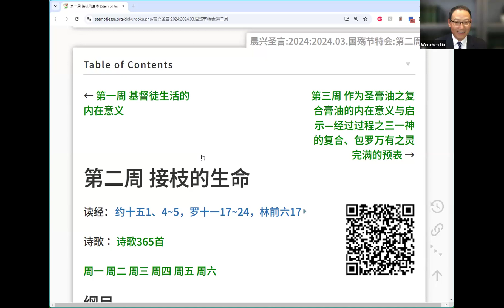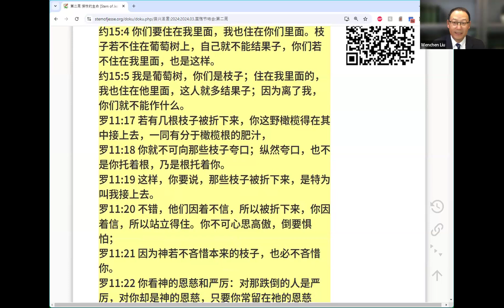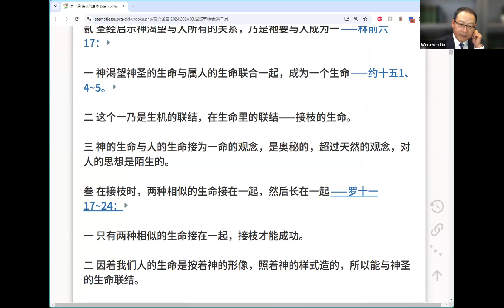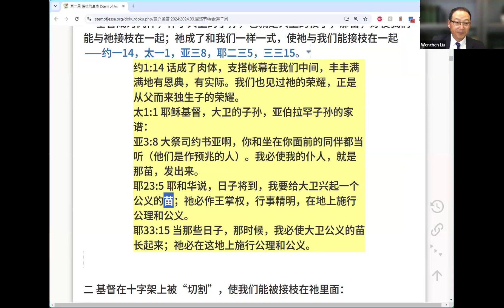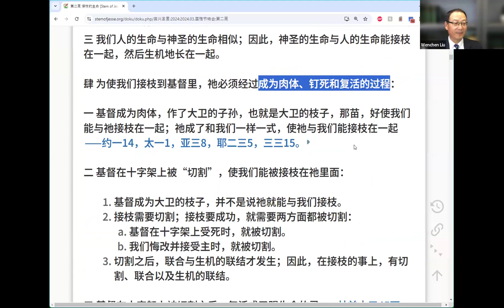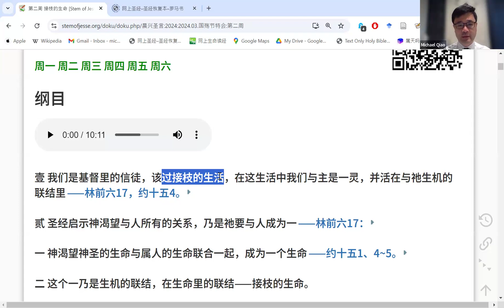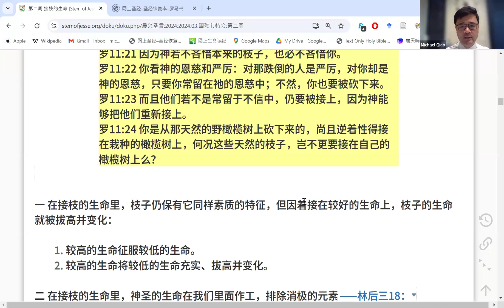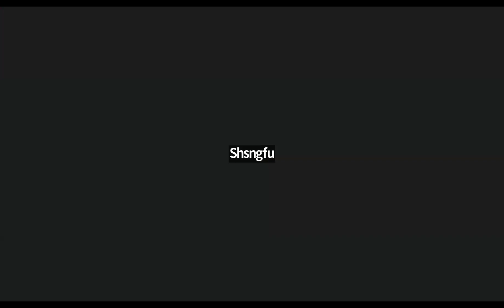2024.09.14【北加众召会祷研背讲】2024年国殇节特会 基督徒的生活 第二周 接枝的生命